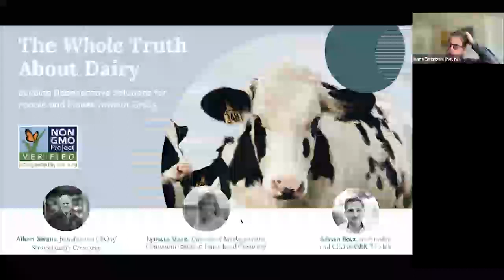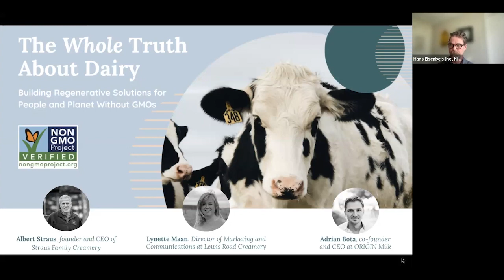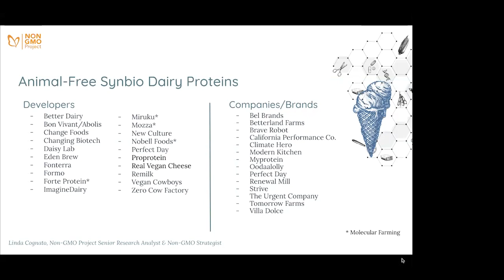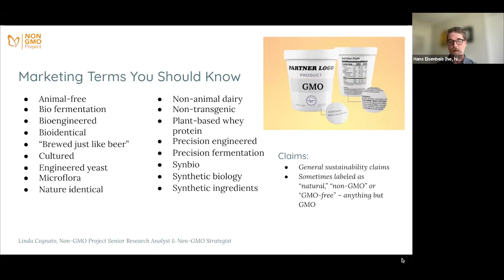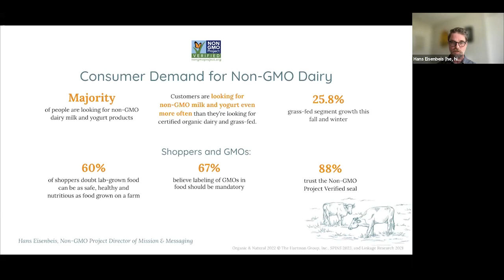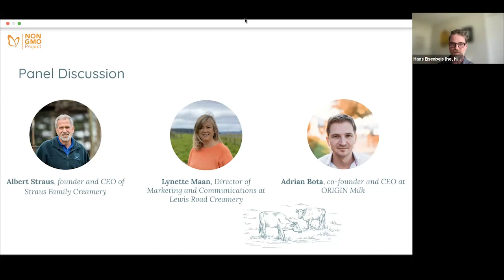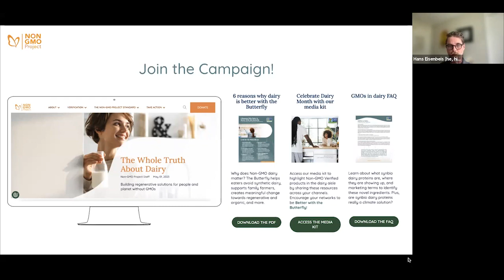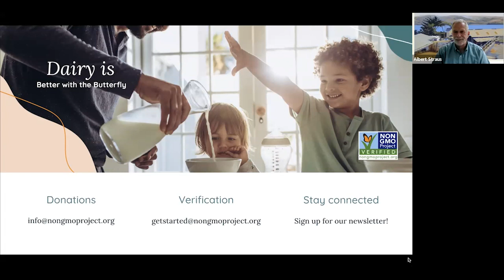SEMINAR: The Whole Truth About Dairy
The dairy aisle is where it's all happening. Each year, millions of acres of GMO commodity crops are harvested for use in livestock feed. Meanwhile, billions of dollars of venture capital funding is helping biotech companies engineer synthetic, non-animal dairy proteins through a genetic engineering process they are calling "precision fermentation." However, shoppers across the country are already casting their vote for the food system they want to see. Research says a majority of people are looking for non-GMO milk and yogurt options when shopping. Join us for this live event to gain insights on natural dairy marketing trends, learn about what synthetic GMO dairy is and how to spot it in the market, and listen to our expert panel on how regenerative agriculture is building the soil and climate solutions. Live Q&A to follow. Panelists include three regenerative dairy thought-leaders: Albert Straus, founder and CEO of Straus Family Creamery; Adrian Bota, co-founder and CEO at ORIGIN Milk; and Lynette Maan, Director of Marketing and Communications at Lewis Road Creamery.